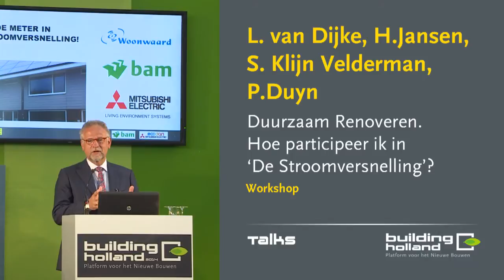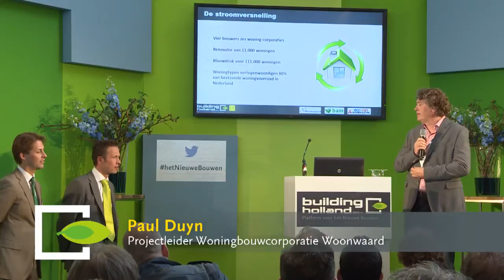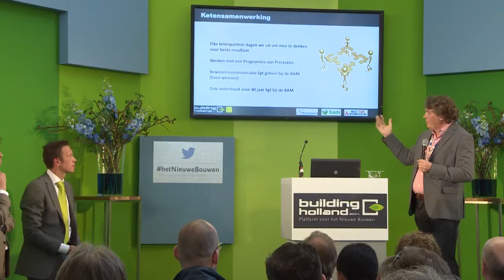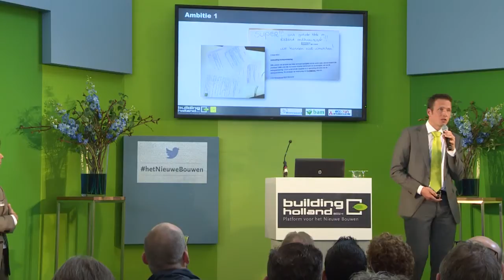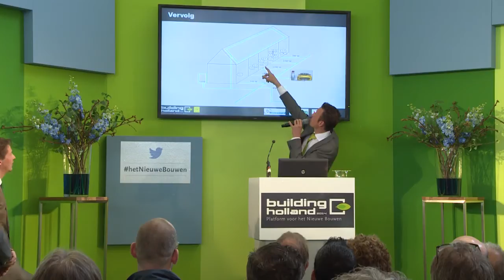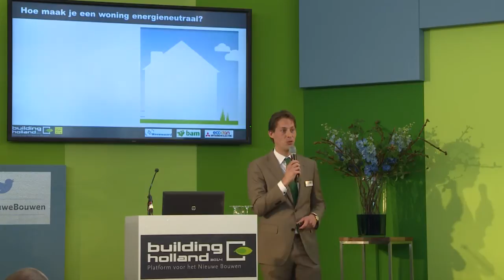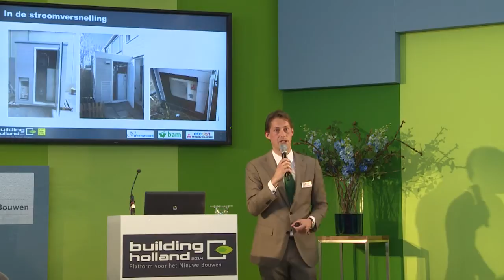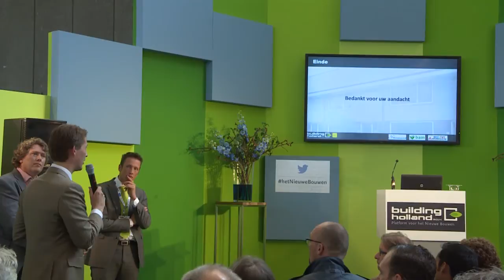Duurzaam Renoveren Hoe participeer ik in 'De Stroomversnelling'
De eerste nul-op-de-meter proefwoningen binnen de Stroomversnelling zijn inmiddels gerealiseerd. Eén van de opvallendste concepten is een proefwoning welke door middel van onder andere een nieuwe gevel, lucht/water-warmtepomp en pv-panelen energieneutraal is gemaakt.

Woonwaard, BAM en Alklima/Mitsubishi Electric leggen u uit hoe dit concept tot stand is gekomen en gaan dieper in op de toegepaste technieken. Leer aan de hand van deze projectcasus hoe u als woningbouwcorporatie, leverancier, aannemer, installateur of architect kunt participeren in 'De Stroomversnelling'.

Met medewerking van Leen van Dijke, lid Kernteam Stroomversnelling, Sjoerd KlijnVelderman, Hoofd Business Development, BAM Woningbouw, Ir. Hugo Jansen, Sales Manager Alklima BV en Paul Duyn, Projectleider Woningbouwcorporatie Woonwaard.